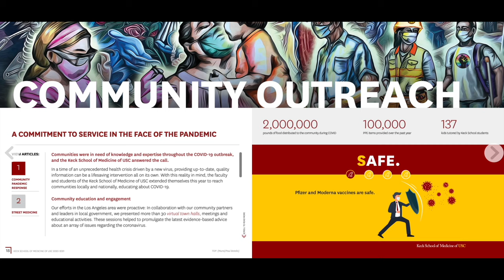Keck School of Medicine of USC 2020-21 Annual Report Trailer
View the entire Keck School of Medicine of USC 2020-21 Annual Report